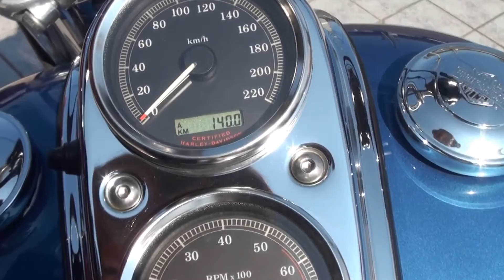男のバイク 鉄馬 最後のキャブ ハーレーダビッドソン